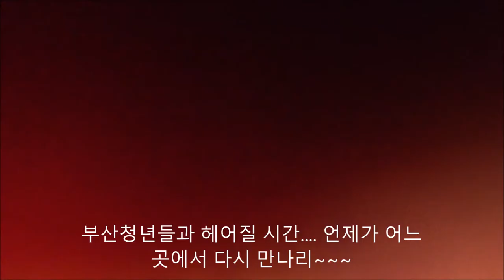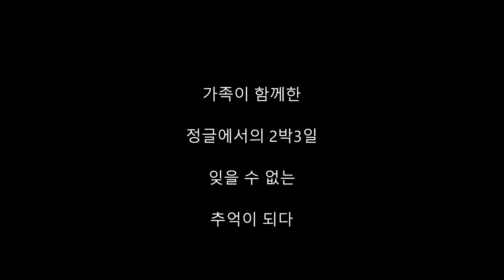[ 2018년 서울 라오스 치앙마이여행 20 ] 아이들과 함께 하는 여행